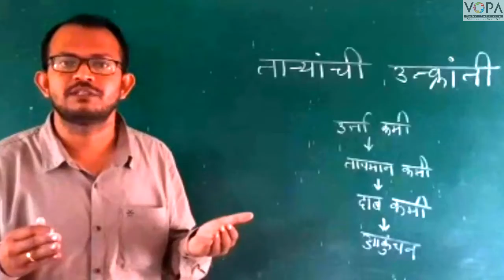८ वी | विज्ञान | एन.एम.एम.एस | ताऱ्यांची जीवनयात्रा | V4 | V-School